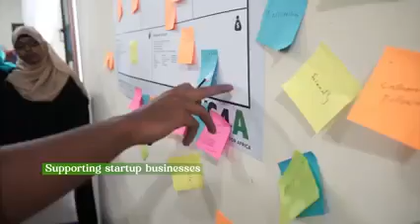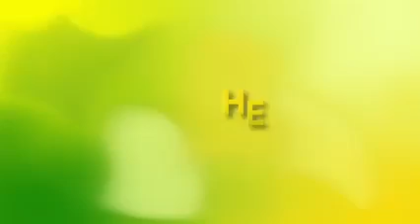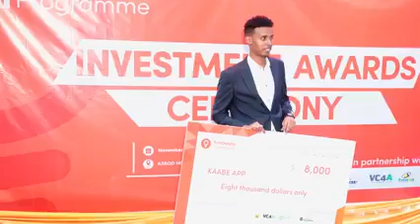SHIRKADDA TELSOM WAXEY QEYB MUHIIM AH KA QAADTA DOORKA HORMARKA JAMHUURIYADDA SOMALILAND